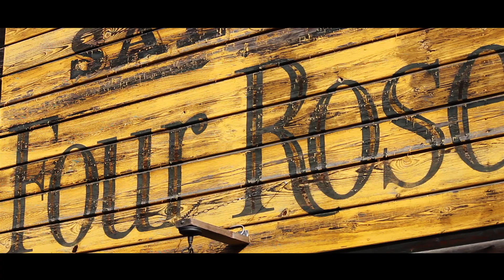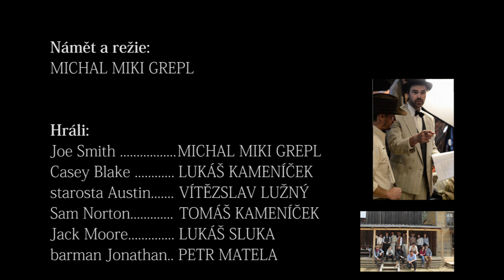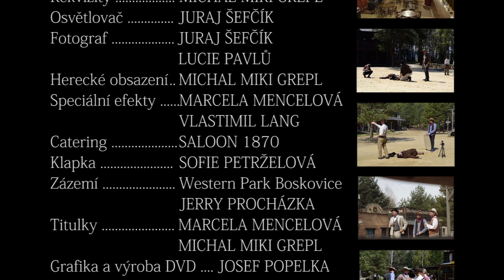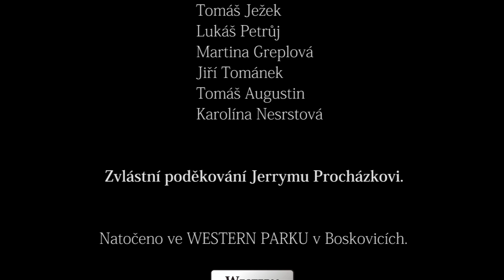Dnes je dobrý den na smrt (2016) - western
AMATÉRSKÝ FILM

Děj: Joe hledá vraha svého bratra, aby ho pomstil. Když přijede do jednoho města, ve kterém se vrah jménem Casey často ukazuje, tak se rozhodne, že tam na něj počká. Přijímá nabídku místního starosty stát se šerifem, aby Caseyho přilákal. Hned jak se Casey dozví o novém šerifovi, kterým je bratr člověka, jehož zabil, tak se do města vydá, aby i jeho sprovodil ze světa. Nakonec stanou Casey a Joe proti sobě. Vyhraje v závěrečném duelu muže proti muži opět dobro nad zlem?